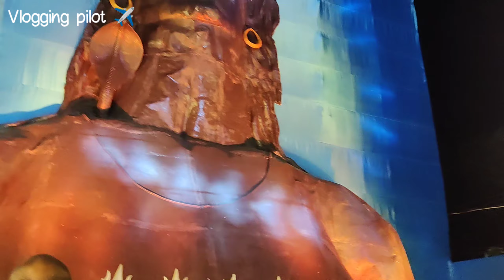Central colony Durga Puja | Sreebhumi Durga Puja | Siliguri Top 10 Durga Puja pandal 2023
Siliguri Top 10 Durga Puja pandal 2023 | Top 10 Durga Puja pandal in Siliguri | Central colony puja